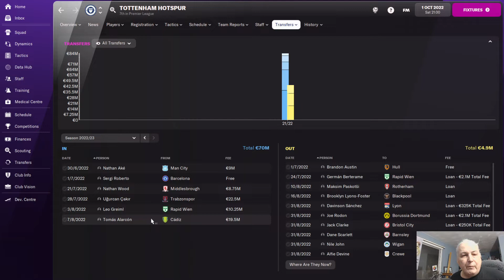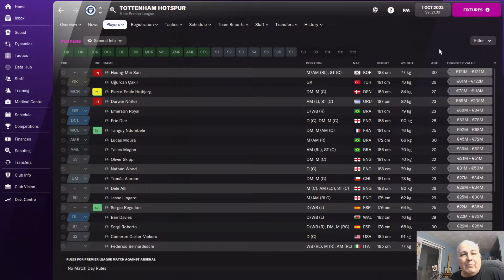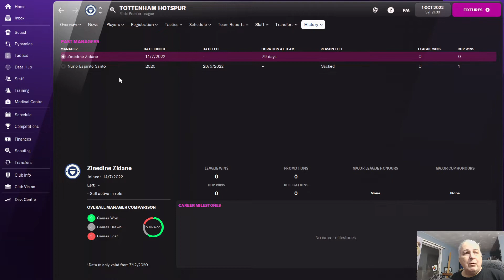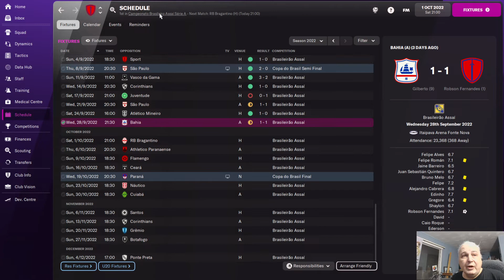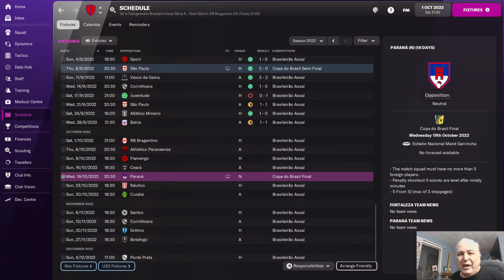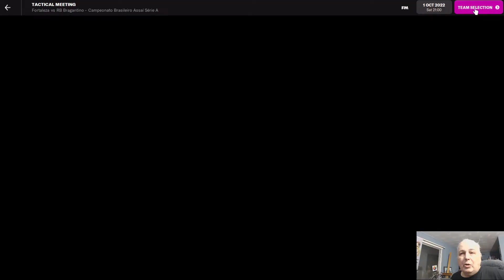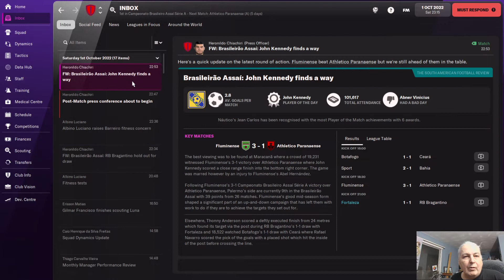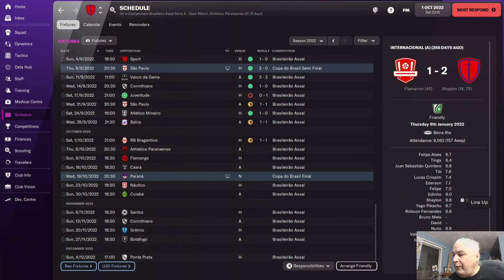Football Manager 2022 | Earning My Spurs S2 E6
This Football Manager 2022 video brings you a Serie A match against Red Bull Bragantino.